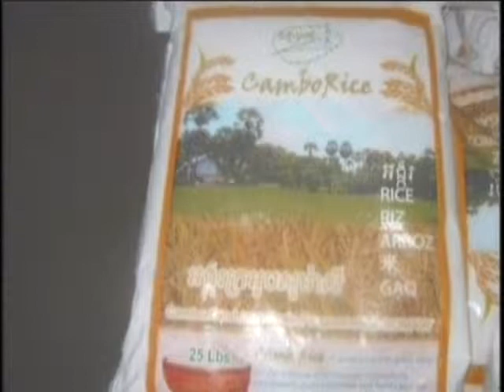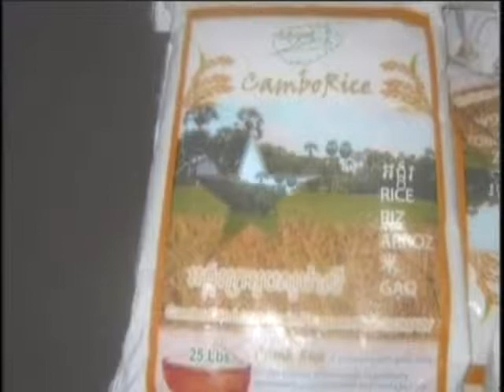VOKA Episode 64 Part 2